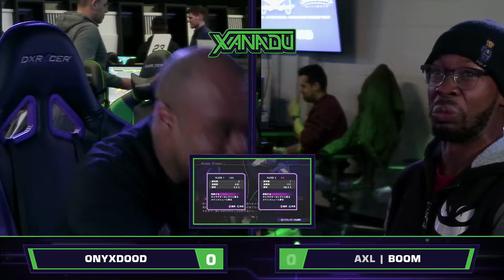F@X 342 UNICLR - Onyxdood (Merkava) Vs. Boom (Orie) Under Night In-Birth Losers Semis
Xanadu Games At Laurel Park
198 Laurel Race Track Rd.